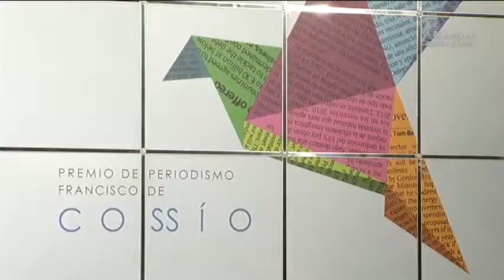XXVII Premios de Periodismo Francisco de Cossío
El presidente de la Junta de Castilla y León, Juan Vicente Herrera, ha entregado los Premios de Periodismo Francisco de Cossío, que este año celebran su XXVII edición. En el transcurso de un acto que ha contado con la presencia de una numerosa representación del sector periodístico de la Comunidad, el presidente de la Junta se ha mostrado confiado en que estos Premios "sean un acicate a la autoestima, el esfuerzo y la superación" de todos los profesionales de los medios informativos y de comunicación de Castilla y León.